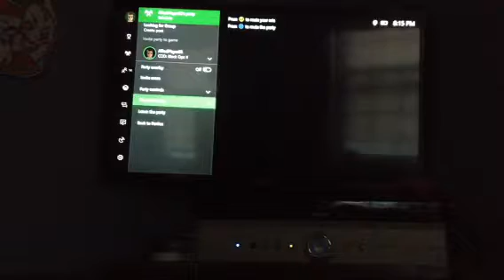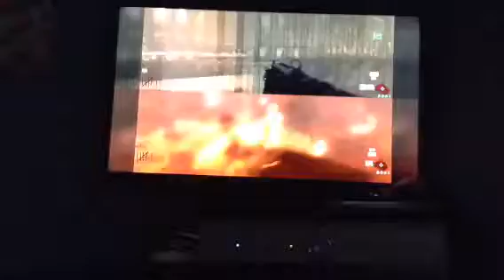Zombies part 1